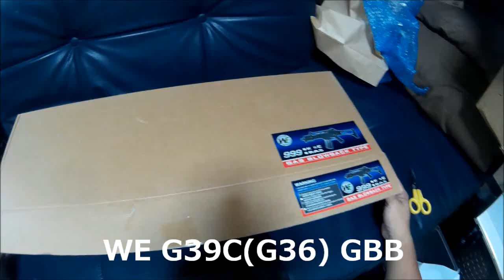WE G39C(G36) GBBR【ガスブロ新品箱出動作テスト】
５年程前に購入したRASよりも遥かに動作が良くなって
いました。以前のものはエジェクションポートからBB弾が発射
されるなどある意味斬新でしたが、今回はホップパッキン交換のみで楽しく遊べました☆